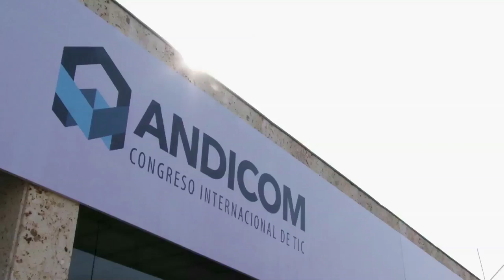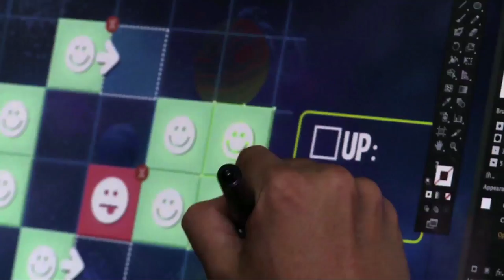Ministro David Luna, nos habla desde ANDICOM ViveDigitalTV C27 N1